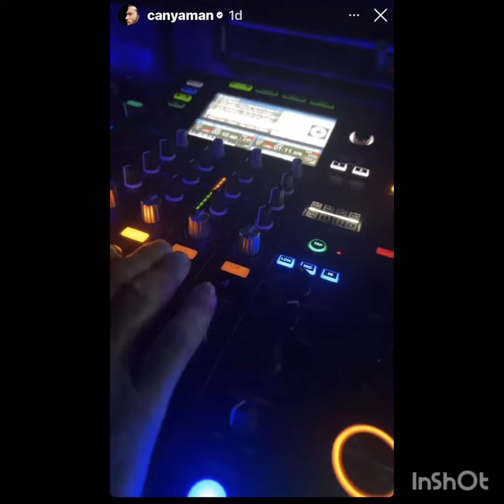BOOM💥CAN YAMAN IN NIGHT CLUB😱